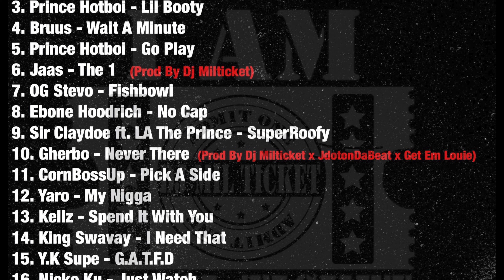Sir Claydoe Ft. LA The Prince - SuperRoofy (Produced by DJ MilTicket)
Produced by DJ Milticket.